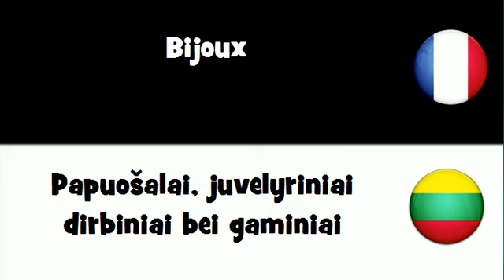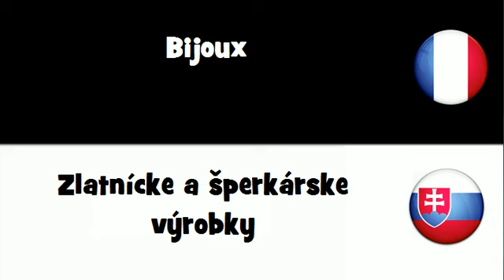Dites le en 20 langues # Bijoux